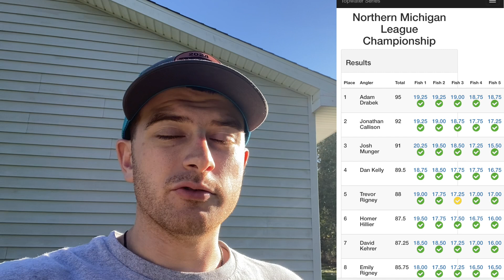My BEST Day of Tournament Kayak Fishing | 2024 Northern Michigan Championship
My final kayak tournament of 2024 was on Fletcher's Pond in Northern Michigan! It was the Topwater Series 2024 Northern Michigan Championship! Fletcher's Pond is an incredible fishery and I had one of the best tournament days I've ever had on it! The lake is loaded with bass including lots of bigs ones!! We had a great final event and great finish to the season! These fish acted like they've never seen a wacky rig before which made it awesome to fish my confidence bait. Hope you all enjoy watching!!

And let me know what you all think of the video in the comments!

Other Awesome Kayak Tourney Videos!

Info for Video:
-Kayak: Old Town Sportsman 120 PDL
-Life Jacket: Onyx A/M 24
-Kayak Crate from Yak Attack
-Camera: GoPro Hero 10 Black
-Extra External Battery: Yolotek Juicebank
-Wacky Rod Setup:
    •Abu Garcia Veritas + Reel (can’t remember name)
    •Sunline SX1 High Vis 12 lb.
    •Sunline FC Sniper 7/8 lb leader.
    •Yamamoto Senkos
    •Gamakatsu Finesse Wide Gap Hook